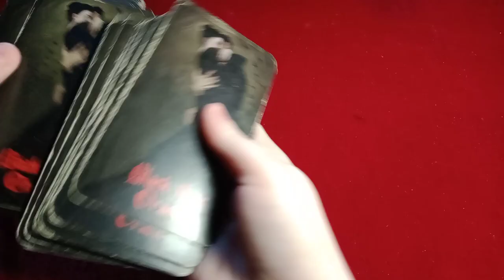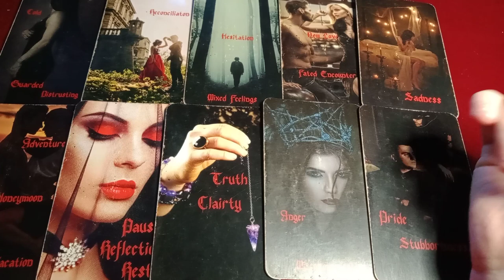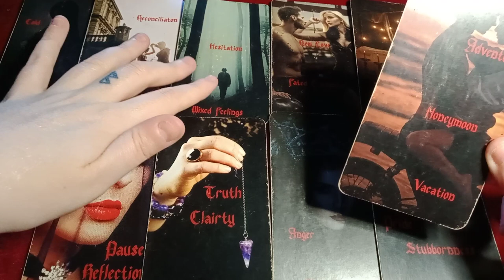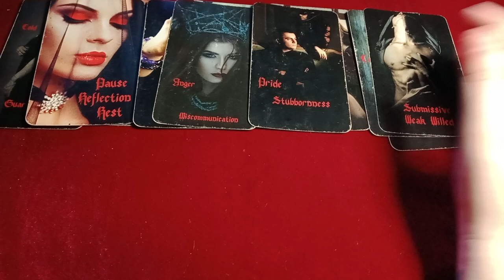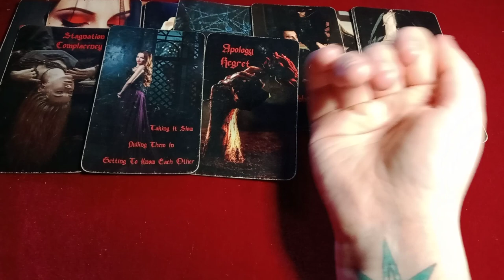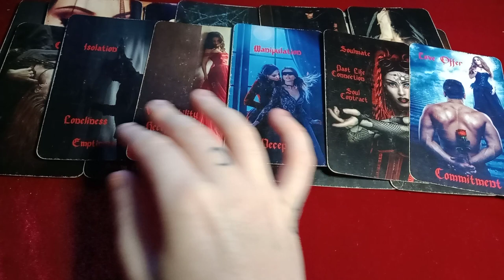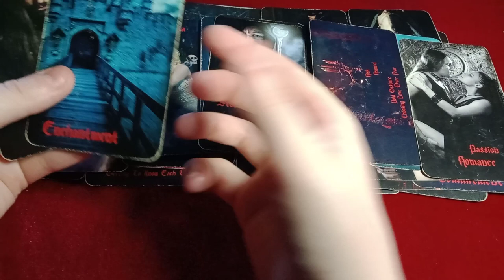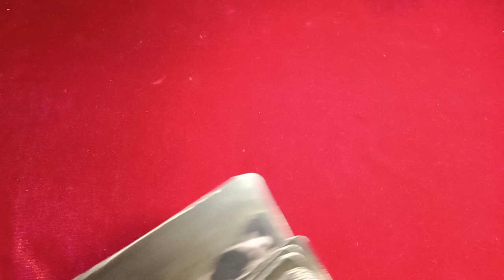NEW PERSON COMES IN UNEXPECTEDLY BUT YOU'RE NOT SURE IF YOU CAN MOVE ON FROM THE PAST PERSON